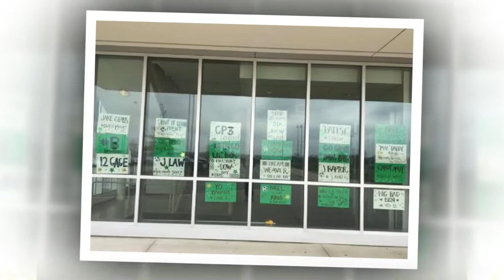2016 BVSW Boys Varsity Soccer Team Video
2016 BVSW Boys Varsity Soccer Team Video